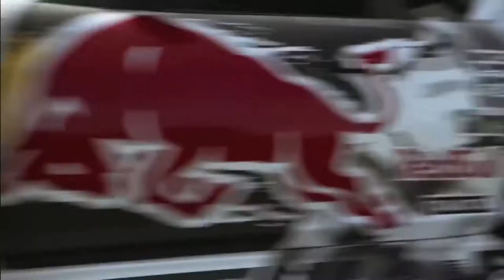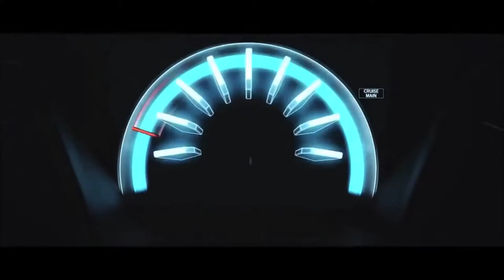JUMP AND PEOPLES - COOL CAR COMPILATION 2019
source

 music